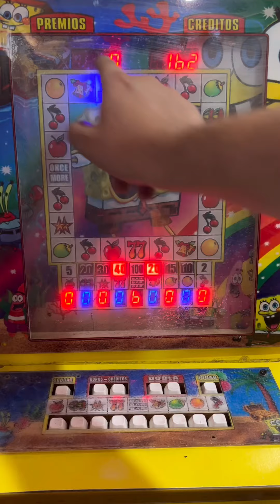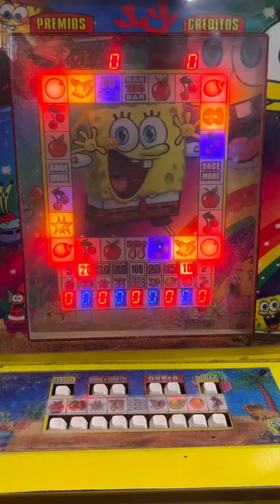LE APOSTÉ 300 AL BAR Y MIRA LO QUE PASÓ 😱🤑 | Bob esponja | Maquinita tragamonedas